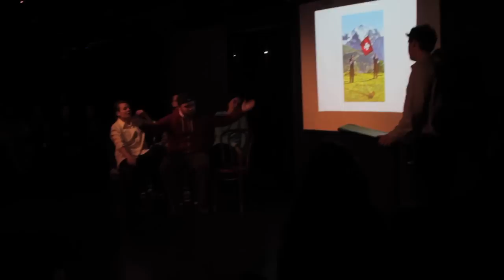Swastika Graphic Design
Written by Glenn Boozan
Starring Laura Willcox, Cathryn Mudon, Dru Johnston, Michael Antonucci, Noah Forman, Joanna Bradley

Performed on February 11, 2013